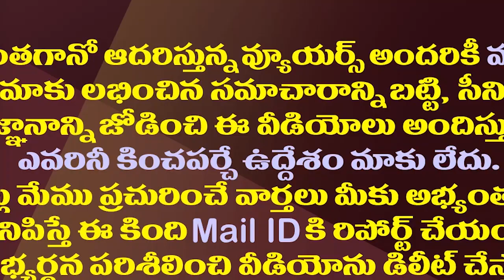షర్మిల ఏపీ ఎంట్రీ కోసం చంద్రబాబు పన్నాగం ఫెయిల్| Chandrababu Plan Fail On YS Sharmila AP Entry